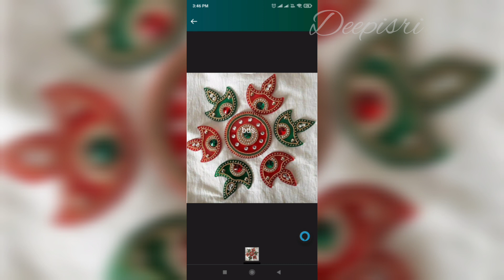Latest 100+Onam Pookalam FlowerDecoration Rangoli designs with theme Kerala Festival 2020അത്തപൂക്കളം